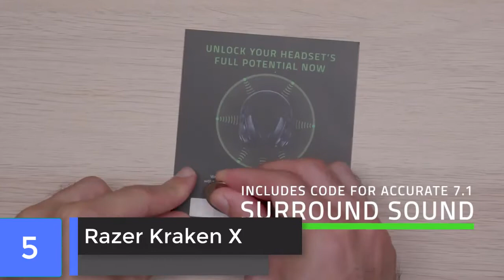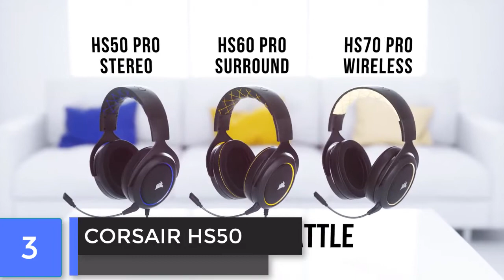Top 5 Best Gaming Headset in 2021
In this video we shared top 5 best gaming headset in 2021.

5 ► Razer Kraken X
Amazon US
4 ► SteelSeries Arctis 1
Amazon US
3 ► Corsair HS50 Pro
Amazon US
2 ► MSI Immerse GH50
Amazon US
1 ► Logitech G PRO X
Amazon US